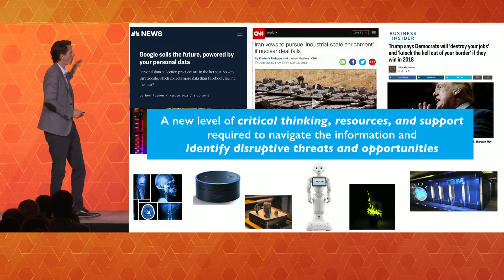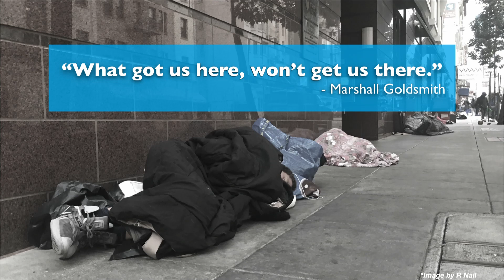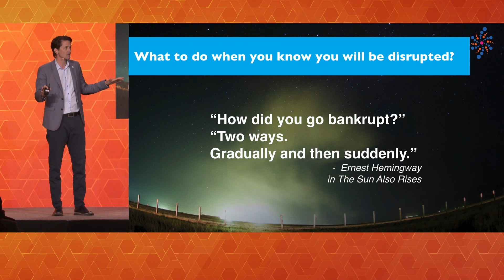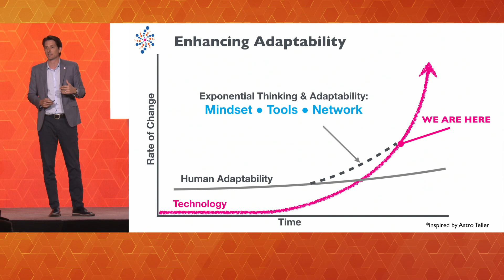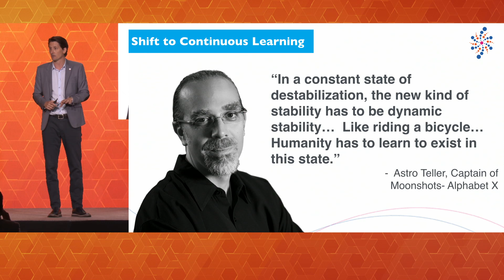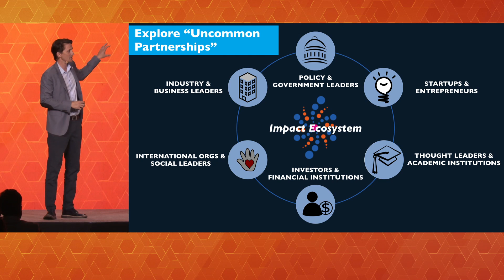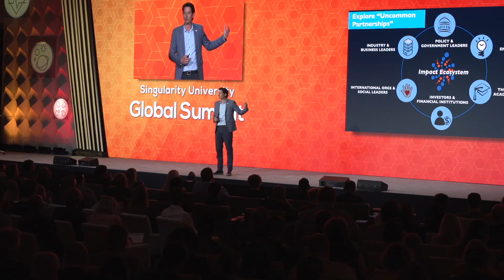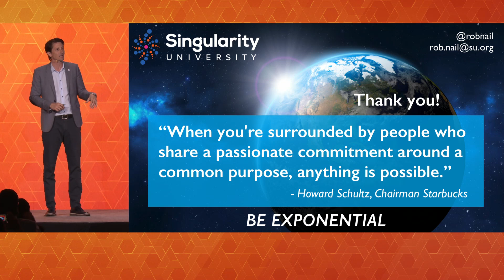Rob Nail | Building A Global Community | Global Summit 2018 | Singularity University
Rob Nail, CEO and Associate Founder, Singularity University

CEO Rob Nail provides a wide-ranging overview of SU’s accomplishments to date, today’s challenges for people and planet, and our exponential opportunities for the future.